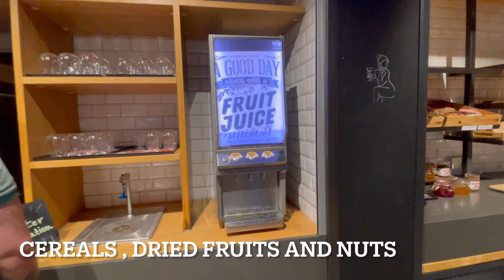EUROPE 29. LONDON CITY TOUR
CITY TOUR OF LONDON,
BUCKINGHAM PALACE  AND GUARDS,
PALACE GARDENS,
WESTMINISTER CATHEDRAL